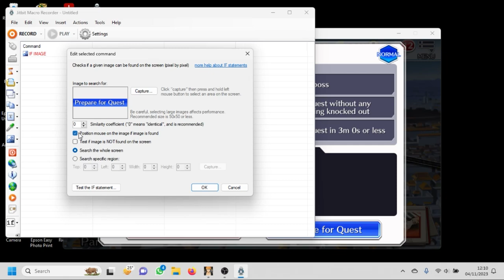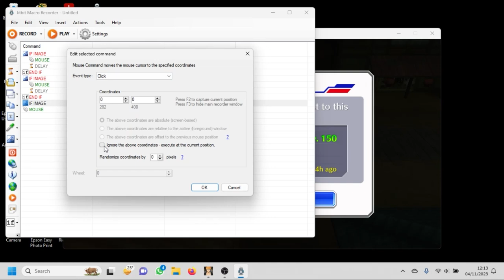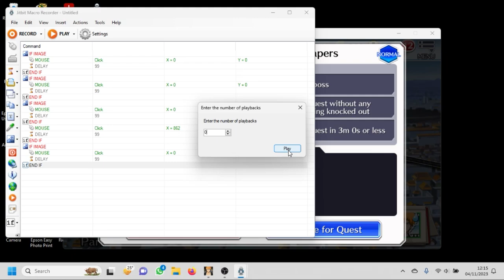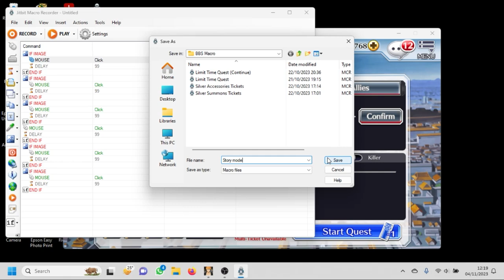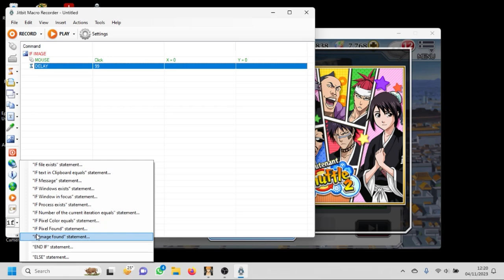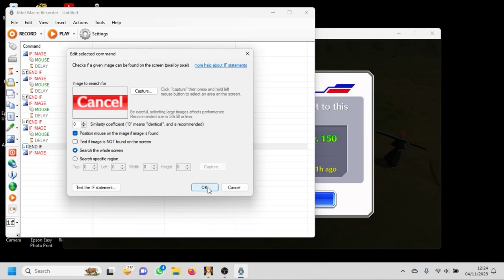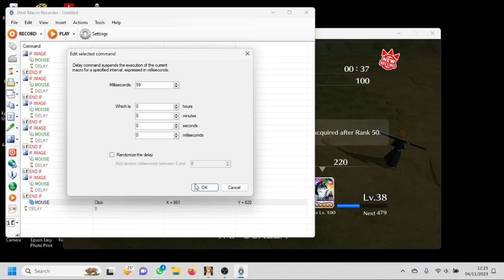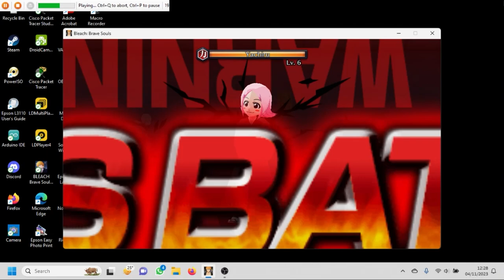How to use JITBIT MACRO RECORDER (STORY and SUB STORIES) || BLEACH BRAVE SOULS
Another Video
Senkaimon